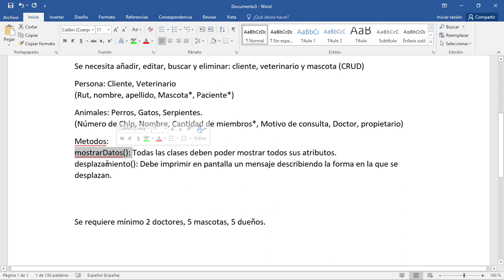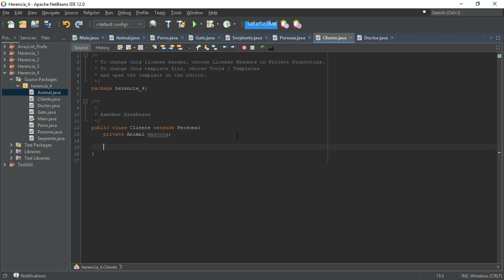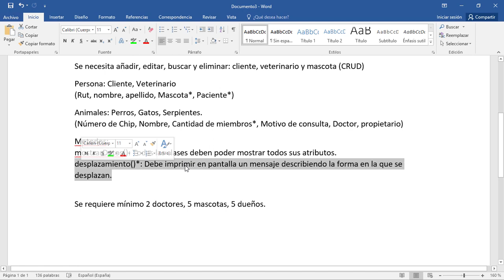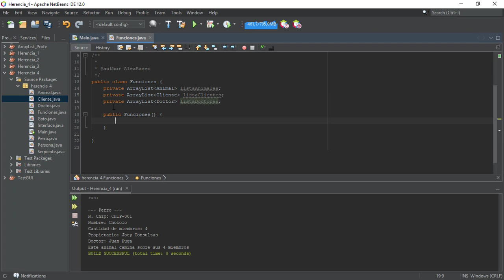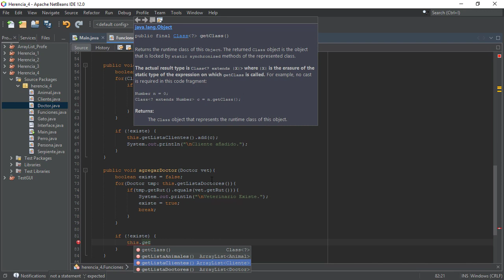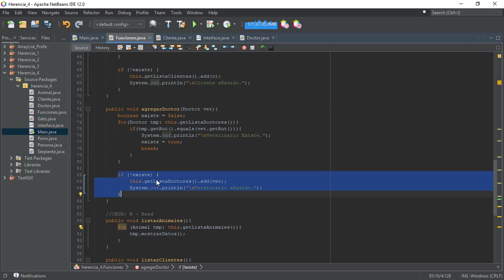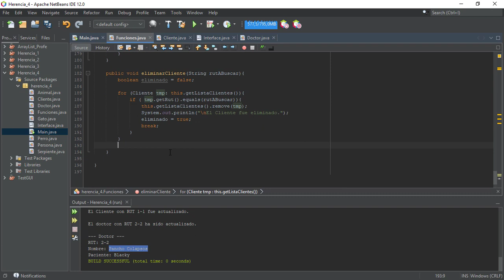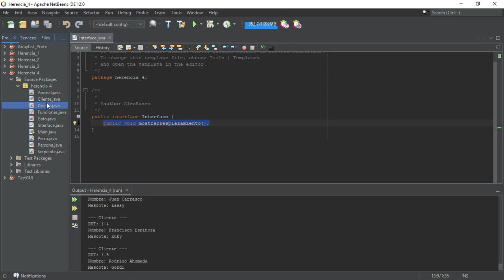PGY2121 - Caso 4: Herencia - Interfaces - Colecciones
En este ejercicio repasaremos todo lo anterior, y añadiremos herencia e interfaces. Nos servirá como preparación para la segunda evaluación.